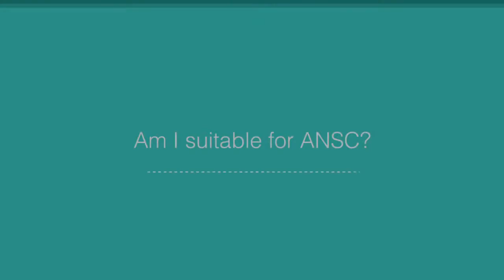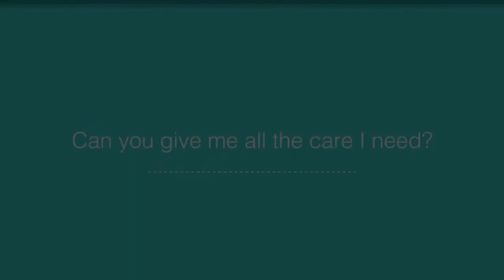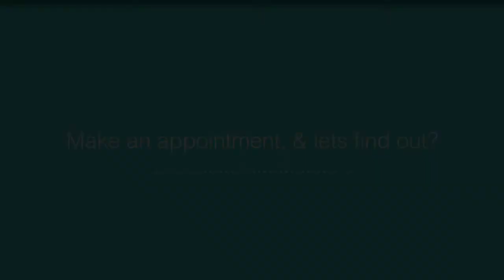GP Antenatal Shared Care ANSC at Clinic 66 with Dr Julia Menzies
GP Antenatal Shared Care (ANSC) is a model in which your antenatal care is shared between the maternity unit of your local public hospital and an ANSC GP. It provides high-quality care from a multidisciplinary team at a low cost to you if you have a Medicare card. Dr Julia Menzies explains who it's for and how it works.